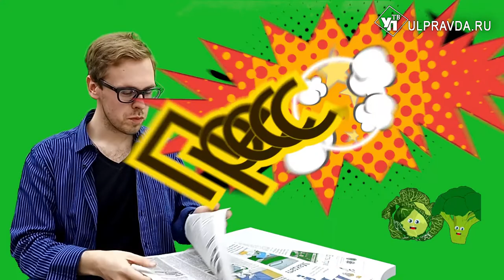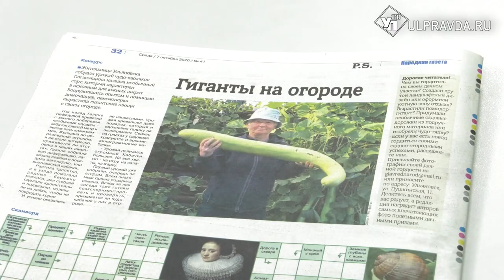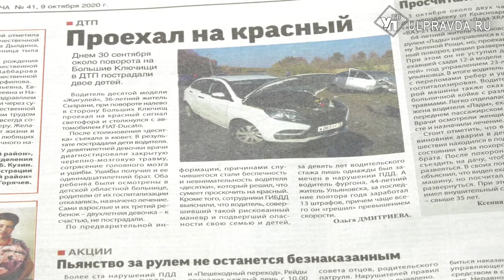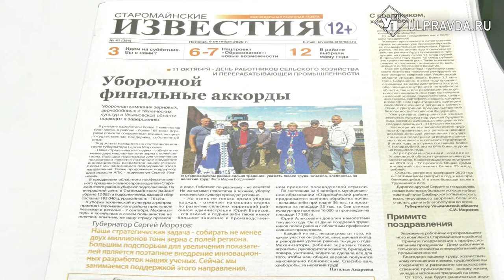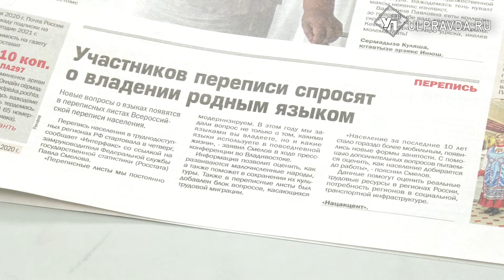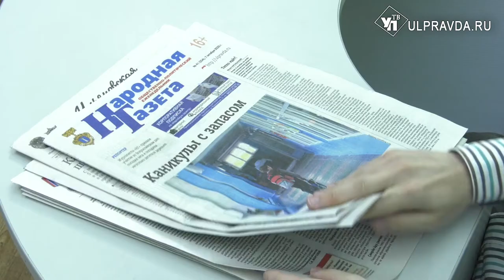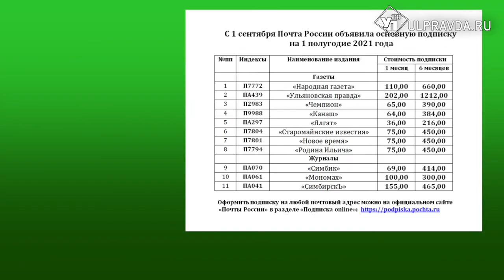Пресс-батва. О чем писали ульяновские СМИ в начале октября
В нашей новой рубрике вы не услышите ни слова о политике. Только интересные и необычные новости, которые успели полюбиться читателям. Например, где выращивают самые большие кабачки, почему мыло можно использовать в качестве лекарства и умилительные видео с котятами. На этой неделе ульяновские журналисты подготовили много интересного.